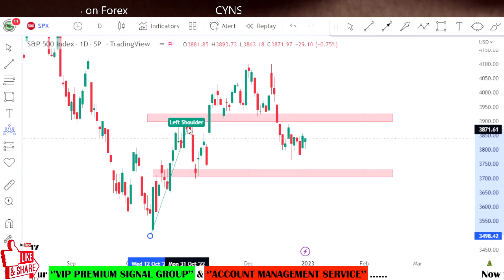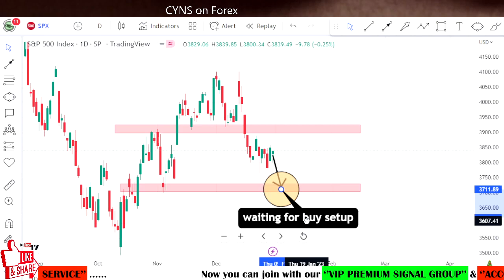S&P500 Daily Technical Analysis & Trading Idea for 3 January 2023 by CYNS on Forex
Hello Traders,
⭕ In this video includes - ( S&P500 Market Update for 3 January 2022 )
    ✅- Technical analysis on S&P500 chart
    ✅- What is the next Opportunity on S&P500 Market